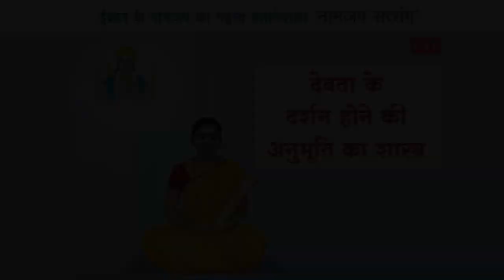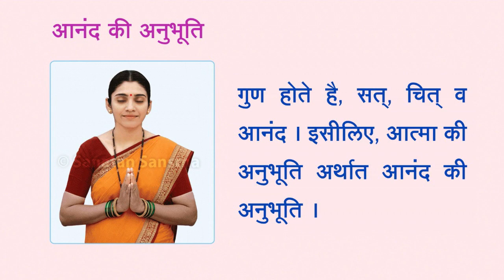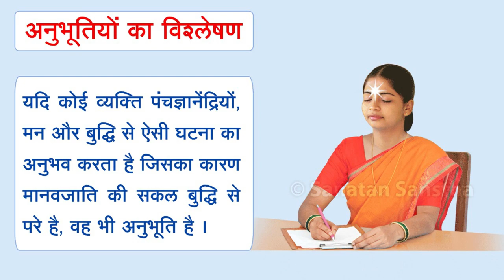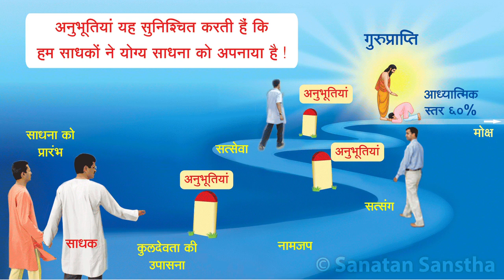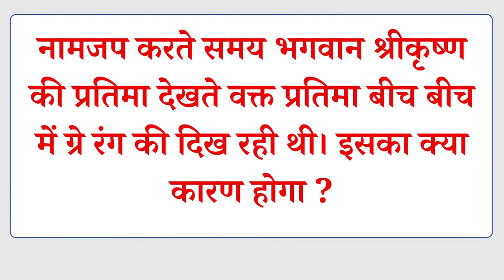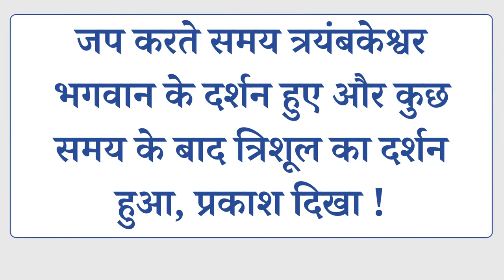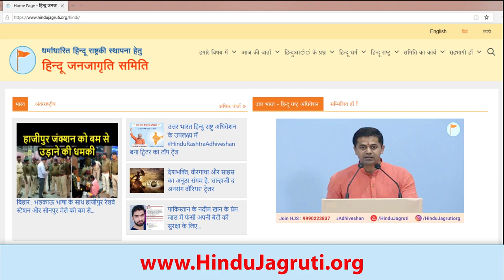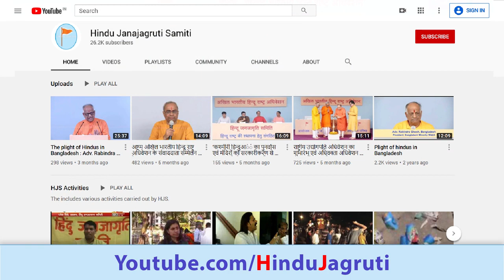🌸 नामजप सत्संग : देवता के दर्शन होने की अनुभूति का शास्त्र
सनातन संस्था एवं हिन्दू जनजागृति समिति द्वारा आयोजित ऑनलाइन सत्संग

स्वर्णिम अवसर - अब घर बैठे साधना समझकर, ईश्वर की भक्ति करें !

मंगलवार, 28 अप्रैल 2020 ऑनलाइन सत्संग के विषय

⏰ समय : सवेरे 10.30 से 11.15 | सायं 4.00 से 4.45 (पुनर्प्रसारण)

▫️ Youtube.com/HinduJagruti
▫️ Youtube.com/SanatanSanstha1
▫️ Facebook.com/Sanatan.org
▫️ Facebook.com/HinduAdhiveshan